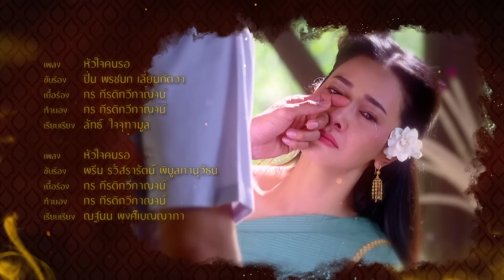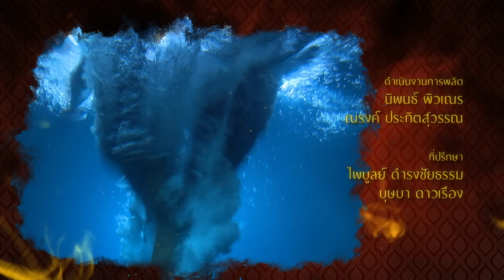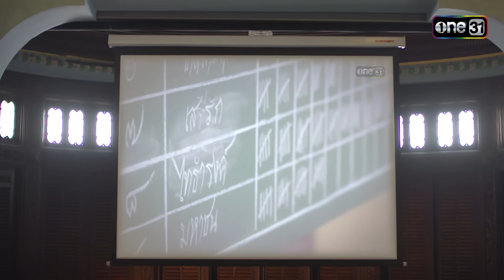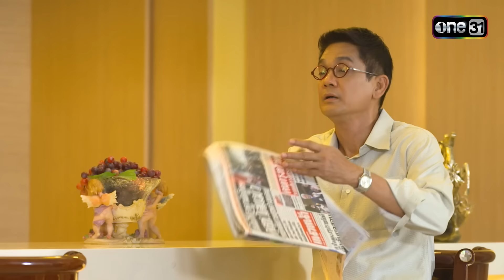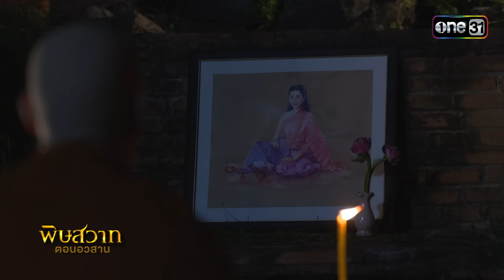พิษสวาท | EP.19 ตอนจบ (FULL EP) | 29 ก.พ. 67 | one31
ละคร

ปีพุทธศักราช ๒๕๕๙ อัคนี (ณวัฒน์ กุลรัตนรักษ์) นักโบราณคดีหนุ่ม ได้พบกับหญิงสาวลึกลับนามว่า สโรชินี (วรนุช ภิรมย์ภักดี) เธอแนะนำตัวว่าเธอเป็นนักนิยมโบราณคดี และนักทำนายอดีตอัคนีได้รู้จักกับเธอผ่าน ทับทิมสีเลือด ที่เชษฐา (เจษฎ์พิพัฒ ติละพรพัฒน์) หมอนิติเวชเพื่อนซี้รุ่นน้องของอัคนีผ่าเจอในศพของโจรผู้ขโมยวัตถุโบราณ ทันทีที่อัคนีได้สัมผัสทับทิมเม็ดนี้เขาก็รู้สึกผูกพันอย่างประหลาด อัคนียอมรับหน้าที่ค้นหาที่มาของทับทิมเพื่อช่วยเชษฐาตามหาตัวฆาตกรในคดี

          อัคนีค้นหาข้อมูลของทับทิมก็ได้พบว่าทุกอย่างตรงกับที่สโรชินีบอกไว้ ทำให้เขา และสโรชินีต้องติดต่อพูดคุย กันจนทำให้ ทิพอาภา (เรวิญานันท์ ทาเกิด) หญิงสาวสวยผู้เป็นเจ้าของแกลลอรี่ย่านใจกลางเมือง เจ้าของหัวใจ และคู่หมั้น ของอัคนีเริ่มสงสัยในความสัมพันธ์ของทั้งคู่ ซึ่งทันทีที่สโรชินีเข้ามาในชีวิตของอัคนี เรื่องราวแปลกก็เกิดขึ้นรอบ ๆ ตัวของคนใกล้ชิดอัคนีเสมอ รวมถึงคุณหญิงอัมพวัน (ปานเลขา ว่านม่วง) ผู้เป็นแม่ และพลโทอัครา (เกรียงไกร อุณหะนันทน์) พ่อของอัคนี อดีตเสนาธิการกองทัพบก ผู้ปลดเกษียณตัวเองด้วยทั้งคุณหญิงอัมพวัน และอัครารู้สึกได้ถึงความลึกลับ และน่าเกรงขามของสโรชินี

          ต่างกับพันตรีดนัย (อธิวัฒน์ สนิทวงศ์ ณ อยุธยา) รองเลขาธิการพรรค เทอดธรรม เพราะทันทีที่เขาได้เจอกับสโรชินี เขาก็รู้สึกสนใจในตัวสโรชินี และพยายามจะเอาตัวสโรชินีมาเป็นของตัวเองให้ได้ โดยไม่สนใจว่า คุณหญิงอรุณฉาย (ภัทรวรินทร์ ทิมกุล) ภริยาของเขาจะชอบใจหรือไม่ก็ตาม ดนัยเองนอกจากต้องจัดการเรื่องสโรชินีแล้ว เขายังต้องการกำจัดเสี้ยนหนามอย่าง พันโทณรงค์ (ภูทฤทธิ์ พรหมบันดาล) เพื่อนสนิทร่วมรุ่นของอัครา ซึ่งปัจจุบันดำรงตำแหน่งหัวหน้าพรรค ไทธำรงค์ พรรคฝ่ายค้าน ผู้ซึ่งคอยขวางทางการคดโกงของดนัยมาโดยตลอด

          ด้านอัคนีเองก็พยายามบอกกับทิพอาภาว่าระหว่างสโรชินี และเขาไม่ได้มีอะไรเกินเลยอย่างที่ทิพอาภา กังวล แต่แท้จริงแล้วในความรู้สึกลึก ๆ ของอัคนี รู้สึกผูกพันกับสโรชินีอย่างประหลาด และยิ่งใกล้ชิดเธอมากเท่าไหร่ ก็ทำให้เขาฝันถึงนางรำในสมัยอยุธยาที่ชื่อ อุบล มากขึ้นเรื่อย ๆ

          อุบล คือนางรำหลวงแห่งราชสำนักถูกพระราชทานให้เป็นเมียของ พระอรรคทหารเอกมากฝีมือแห่ง กรุงอโยธยาในปีพุทธศักราช ๒๓๐๓ หลังจากศึกอลองพญาสิ้นสุดลง เธอ และเขาต่างจงรัก และภักดีต่อแผ่นดินยิ่งชีพ แต่เมื่อวาระสุดท้ายของกรุงอโยธยามาถึง พระอรรคจำต้องลงดาบฆ่าเมียอันเป็นที่รัก เพื่อมอบหมายหน้าที่ ผู้เฝ้าทรัพย์แผ่นดิน ให้กับเธอ ซึ่ง สโรชินี คือร่างจำแลงของอุบลเธอพยายามใช้ทับทิมซึ่งเป็นส่วนหนึ่งของ ศิราภรณ์ในชุดนางรำหลวงของอุบลเป็นสื่อทำให้อัคนีค่อย ๆ ฟื้นความทรงจำในอดีตชาติของอัคนีว่าความจริงในอดีตนั้นเขาคือพระอรรคขุนศึก แห่งอยุธยา สามีผู้ทรยศความรักความภักดีของเธอนั่นเอง อุบลต้องแบกรับภาระหน้าที่อันทรงเกียรติด้วยความทุกข์ทรมานรักแท้จึงแปร เปลี่ยนเป็นอาฆาตเขาผู้นั้นจักต้องเป็นผู้ปลดเปลื้องพิษสวาทนี้ให้แก่เธอ

          อุบลจึงขออนุญาตจากท่านยมเทพให้เธอได้ลงมาเวียนว่ายอยู่ในวัฏสงสารของมนุษย์ เพียงเพื่อต้องการ จัดการกับอัคนี เธอต้องทำให้เขาจดจำอดีต และสำนึกในสิ่งที่เขาเคยทำต่อเธอให้ได้ เพราะหากถ้าเธอมิอาจทำให้เขาจดจำ และสำนึกในสิ่งที่เขาทำกับเธอไว้ เธอก็จะต้องโดนจองจำให้เป็นผู้เฝ้าทรัพย์สมบัติแห่งแผ่นดินนานต่อไปจนชั่ว กัปชั่วกัลป์ ความแค้น ที่อุบลมีต่อขุนอรรคจะได้รับการให้ ชดใช้ หรือไม่ ? ความรักที่ได้รับการทรยศเป็นสิ่งตอบแทนจะลงเอยอย่างไร ?